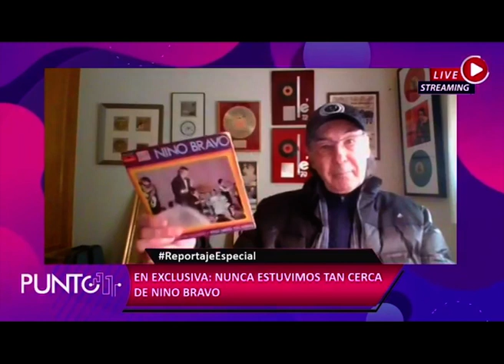En Voz Alta | Homenaje a Nino Bravo Bloque 02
"Queríamos tanto a Nino Bravo" → Mira el homenaje exclusivo con la familia de Nivo Bravo que le hizo "Punto 11", la radio de Cristian Moreschi.